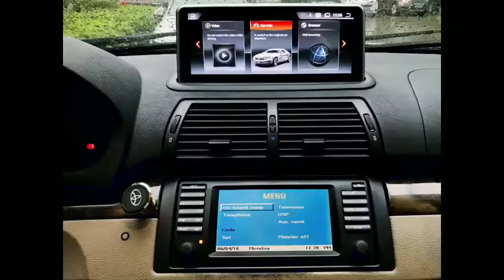ACARNAVI BMW X5 E53 Qualcomm Snapdragon Android Screen With Idrive